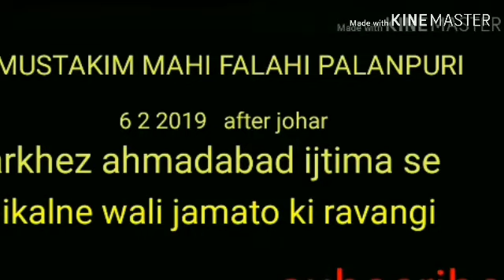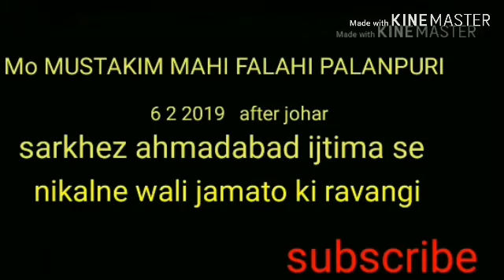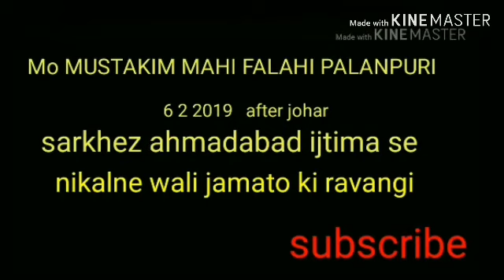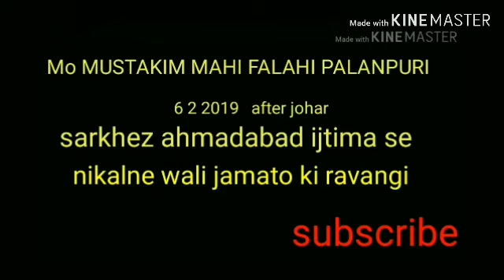MO MUSTAKIM MAHI PALANPURI (06/2/2019sarkhez ahmadabad se Jane wali jamato ki ravangi ki baat)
sarkhez ahmadabad se Jane wali jamato ki ravangi ki baat)